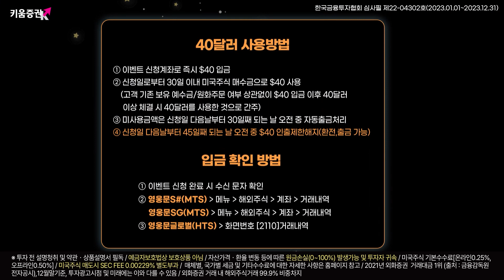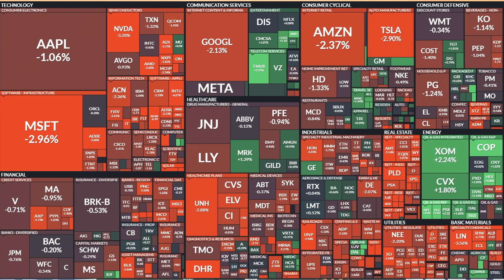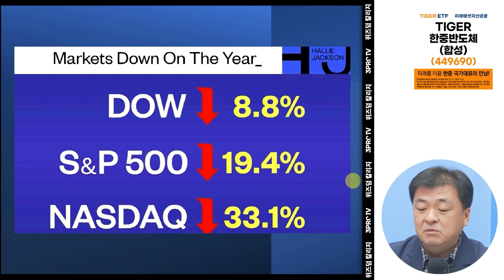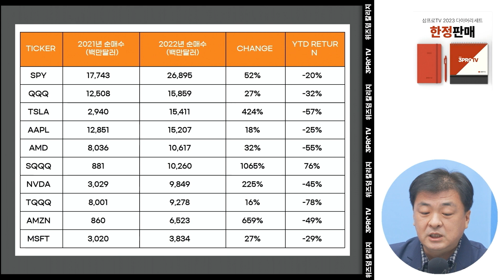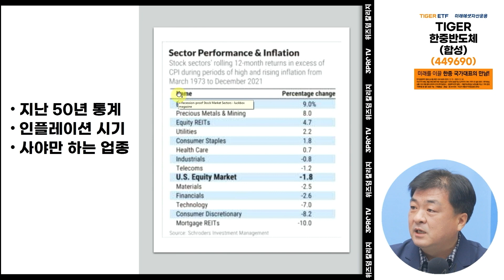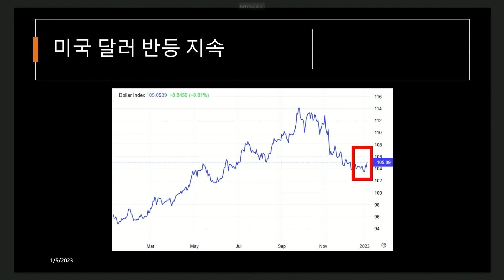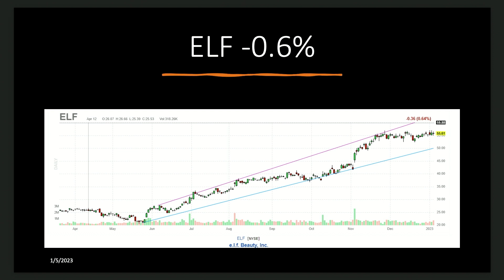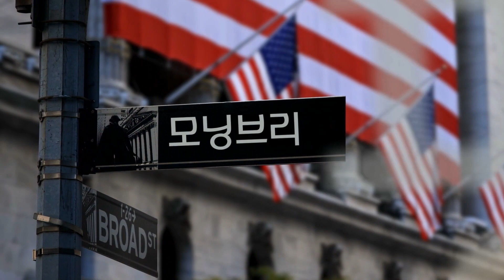[모닝브리핑] 사고 싶은 종목 vs 사야만 하는 종목 (f. 유에스스탁 장우석 부사장, 미주미 이항영 위원)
00:47 인트로
14:23 유에스스탁 장우석 부사장
37:42 미주미 이항영 위원